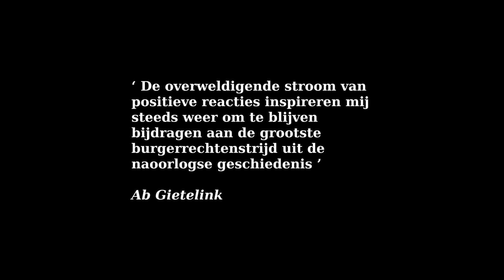98. Ik heb Omikron ! /Column Ab Gietelink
Ik heb Omikron. Op de keukentafel ligt een plastic staafje met 2 parallelle rode streepjes in de controlegleuf. Geen twijfel.  Ik heb Omikron.
Omikron is een zegen.  Milde verschijnselen nemen de plaats in van het venijniger Delta en natuurlijke immuniteit bied de beste bescherming.  Droge keel, neusverkoudheid en een licht kuchje. Iedere winter heb ik dat en meestal met duidelijke keelpijn bij het slikken. Alleen vorige Coronawinter 20-21 niet. Hoe paniekeriger de samenleving werd over Corona hoe fysiek gezonder ik me voelde. Van Corona nooit last gehad, van de maatregelen des te meer. Hoewel nooit ziek geweest kreeg ik ook nog een herstelbewijs op basis van antistoffen aangetoond via een serologische test.
XXX
Bij de uitgang van het gebouw stond een bord: ‘’Goed bezig. Door uw bijdrage krijgen we samen corona onder controle. Bedankt’’. Ik schreef virtueel mijn eigen tekst op het bord. ‘’We krijgen niets onder controle.  We registreren alleen alles en dan tuigen we een absurd QR systeem op om de illusie van controle over het virus in stand te houden. Maar Omikron lacht daarom. Maar Omikron lacht daarom. Omikron danst rond en gaat de strijd met onze lichamen aan’’.
Diezelfde avond kreeg ik een email. ‘’De uitslag van de test is positief. Dat betekent dat u corona heeft’’.